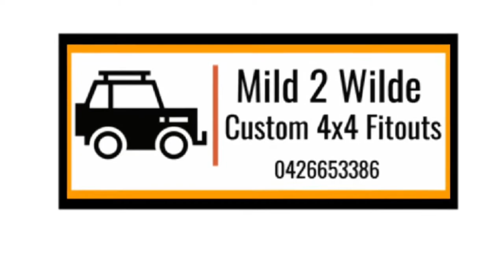NEVER BEEN BOGGED SO MANY TIMES IN ONE TRIP!! Julimar Forrest Mud Run, Weekend Away EP:5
In this episode, we head to Julimar State Forrest, Western Australia (North East of Perth) in hopes of finding MUD! And boy did we find what we were after!!